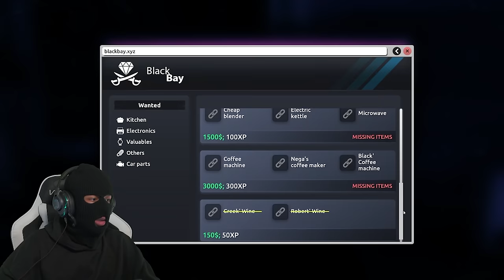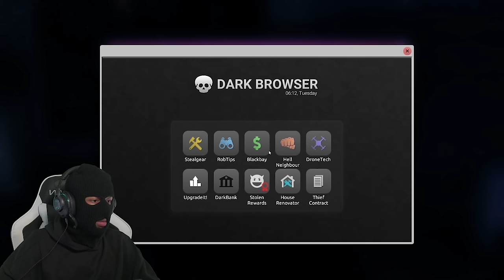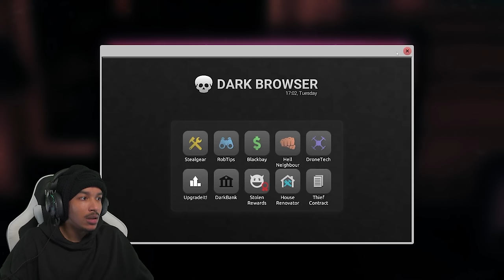I'm a THIEF Now... | Thief Simulator 2